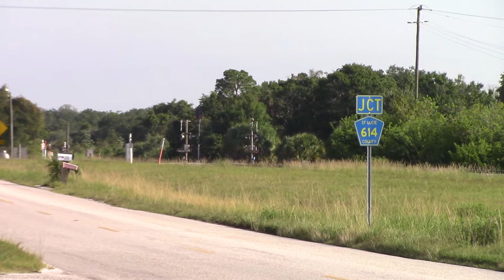FEC109 Jun 4, 2019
809,720 with forty-nine more coal loads on the head end of this one.